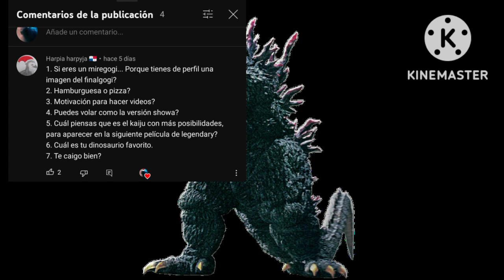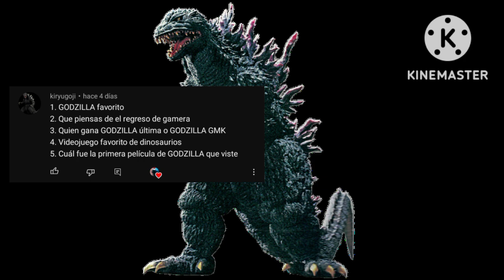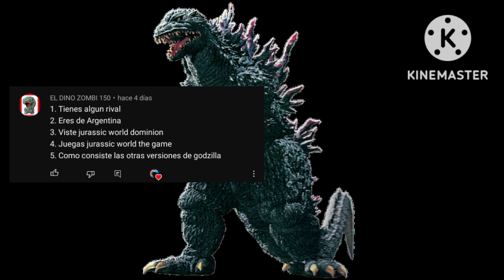especial de preguntas y respuestas 500 suscriptores